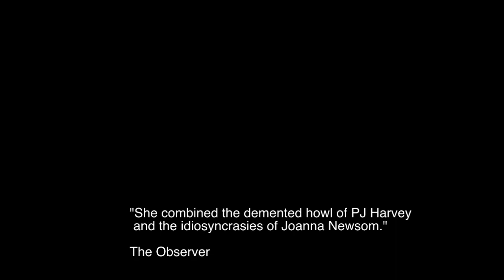laura moody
Cellist and Vocalist Laura Moody invites you to a pre-release launch of her debut album, Acrobats

+ support from The Dead Rat Orchestra

Laura Moody is a wildly alternative cellist, vocalist and avant-singer songwriter. She creates emotive songs that reveal a multitude of influences and inhabit a unique space between the contemporary avant garde, classical music, experimental pop and singer-songwriter tradition. Tonight she invites you to join her for a pre-release launch of her highly personal and long awaited debut album where limited edition vinyl will be available.

"... witty and imaginative songs, drawing on a multitude of vocal/cello timbres that match her scattergun lyrical turns and eccentric vocalising. Moody presents a unique interface between her OTT energised delivery and classical/jazz/folk fare." Time Out

"... for enjoyable astonishment, nothing quite beats the singer-cellist Laura Moody. She plays lyrically; then as if it was a box for sound effects. She sings her own almost-pop songs, gurgles, hoots, wails, taps her throat with the bow. Yet it's all seamless, as if she, the cello and the music are a single organism." The Irish Times